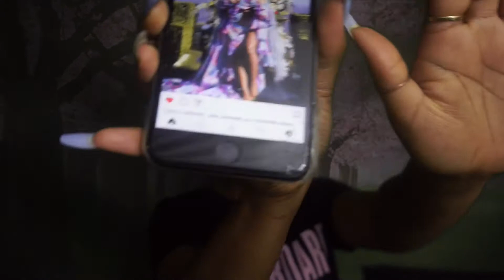BEYONCE REVEALED THE TWINS!!!(GAGGING) Rumi & Sir Carter?BriasKloset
Beyonce has revealed her new 1 month old twins, Rumi & Sir Carter, i'm hoping for more Tumblr pics soon!!!